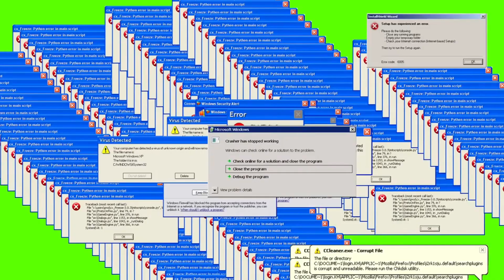TENHA JUÍZO - FAMÍLIA PARAFUSO SOLTO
Postamos vídeos toda Terça feira as 10h da manhã.